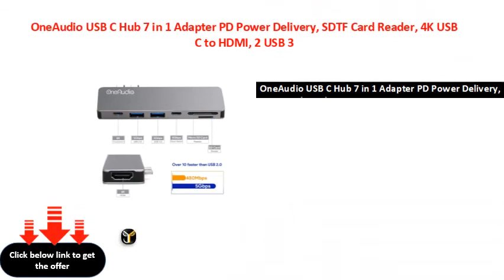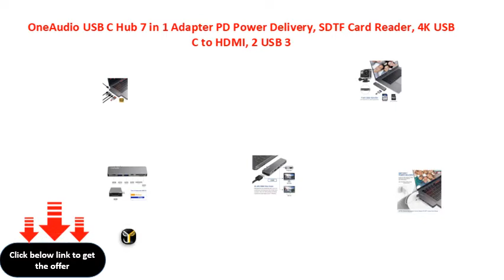OneAudio USB C Hub 7 in 1 Adapter PD Power Delivery, SDTF Card Reader, 4K USB C to HDMI, 2 USB 3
OneAudio USB C Hub 7 in 1 Adapter PD Power Delivery, SD\\/TF Card Reader, 4K USB C to HDMI, 2 USB 3.0 Ports Type C for 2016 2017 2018 MacBook Pro
OneAudio USB C Hub 7 in 1 Adapter PD Power Delivery, SDTF Card Reader, 4K USB C to HDMI, 2 USB 30 Ports Type C for 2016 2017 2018 MacBook Pro